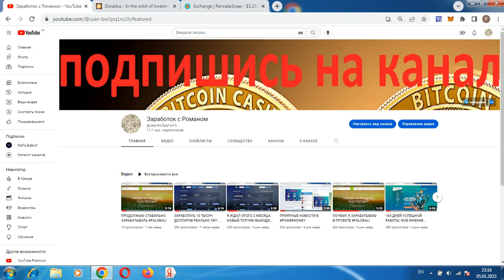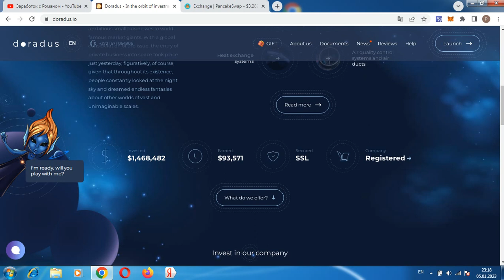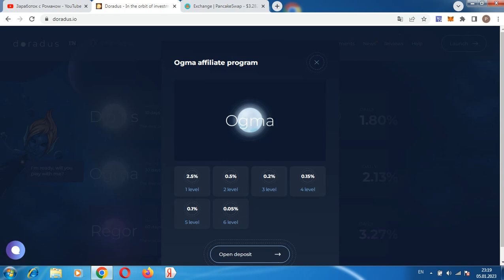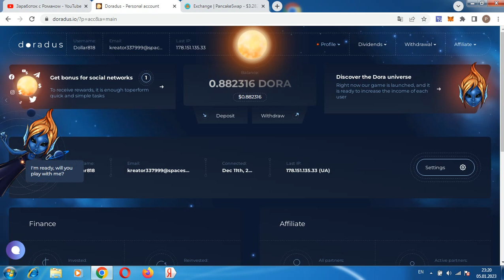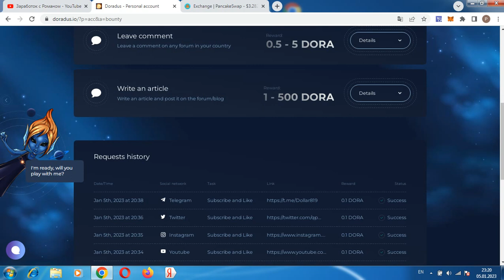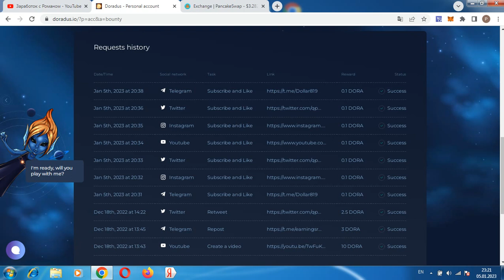ОГРОМНАЯ ПРИБЫЛЬ 2023 МОЖНО И БЕЗ ВЛОЖЕНИЙ DORADUS НЕ ПЛАТИТ!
Всем привет, с вами Роман, проект doradus.io прекратил выплаты, не инвестировать, регистрация кошелька Payeer